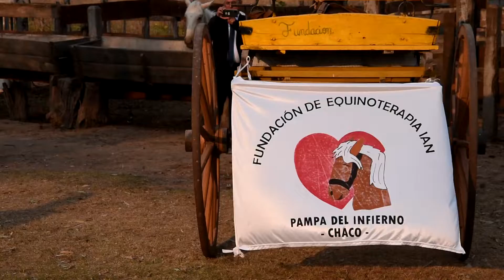Sesionemos Juntos Pampa del Infierno: diputado Zdero en la recorrida de Fundación Ian y Frigorífico